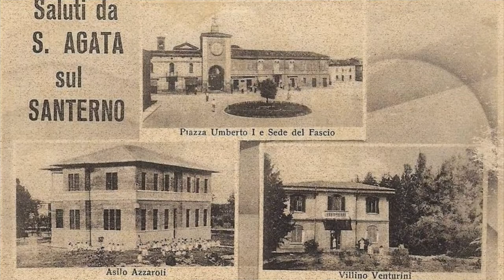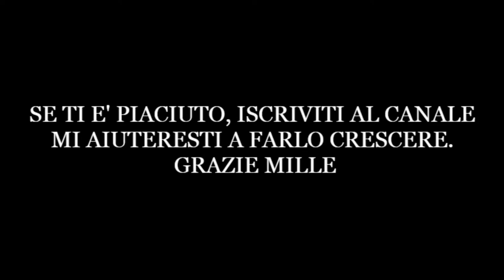S,Agata sul Santerno (Paesi della Bella Italia) Emilia Romagna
Sant'Agata sul Santerno ( Ravenna )
Foto di Sant'Agata sul Santerno, ieri e oggi